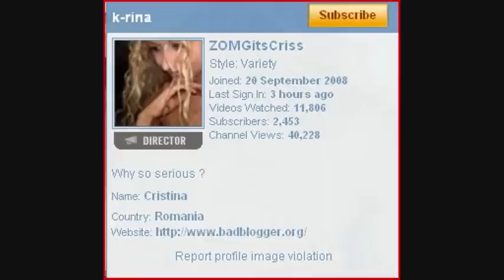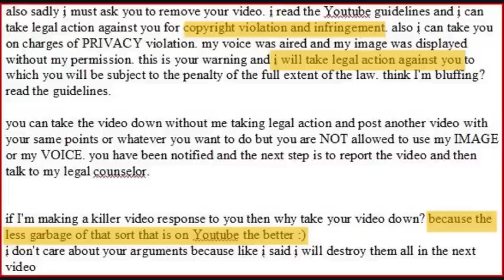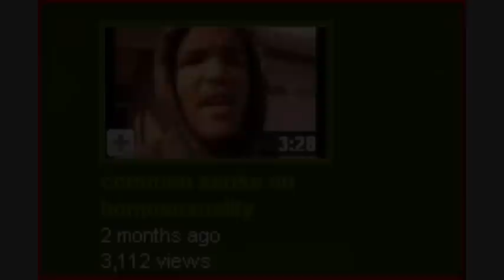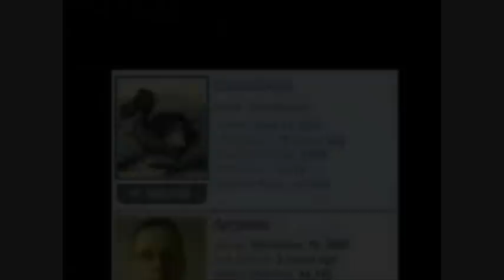Fool4alifetime - an example of christian censorship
A full description, links and accreditations to follow

Unfortunately the full exchange is too long.

I will include those parts not featured in the video;

Message from fool4alifetime;

you say God is not real you say God is not real

I did not leave this comment on a public video because I don't want you to think I'm trying to make you look bad or something.

i prayed to God(Jesus Christ) and asked him to bless my channel so that it may grow and the message would get out. i didn't know how God was going to do this but as soon as i prayed everyday after that i get at least one new subscriber everyday. three days later you make your video response to me. since your video has been up i have gained 20 subscribers. this is God answering my prayers.
now it was not God making you make the video about me but he used your ways and your will to do evil against him and i, his servant for the Good of answering my prayer.

Romans 8:28 "and we know that all things work together for the good to them who love God to them that are called according to his purpose"
your video is not a good thing but the scripture does not say all things will be good but all things will work for the good. you have helped me and you certainly didn't mean to.

ZOMGitsCriss response;

Re: you say God is not real
hahaha :)))
I get like 20 subscribers or so a day without praying :)

Let's get to the legal aspect. You being a Christian and fan of censorship as I saw on your channel, I anticipated you might do this. So I saved a copy of the video that does not show your face. Because I know that if you file DMCA, my video could get removed (youtube doesn''t really investigate DMCA claims, they just remove the video most of the times). This will not affect me in any way because I can re-post it without you in it, and still reference your video. But as soon as you do that you are fried my friend. Do you know the concequences of fileing an un-based DMCA ? You should look into that :)

I will never take down a ...[as per  video]

From fool4alifetime;

ZOMGitsCriss;

You think views and comments are my concern ? :)) I made that video to you not for views, not for comments, not for subscribers. I made that video as a reaction to your prejudice. Generally, video responses get the most views, and I almost never do that because that's not my agenda.

Regarding DMCA, like I said : good luck!

From fool4alifetime;

Re: Re: you say God is not real Re: Re: you say God is not real
the video has been removed! praise God! praise Jesus(God)!

"i have never seen the righteous forsaken, nor his seed begging for bread"
"if God be for us then he is the more than the whole world against us!"

the Bible says it all. God protects those that are for His name!

It's a lot to read, thank you for your time to look into this
Cristina